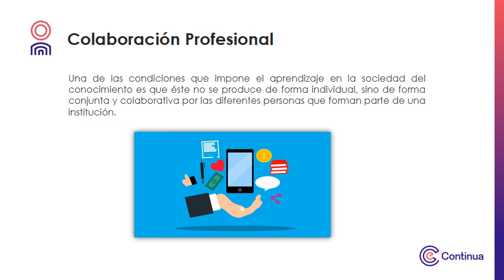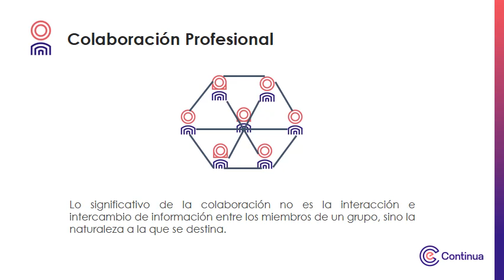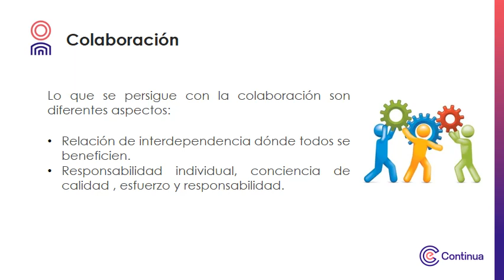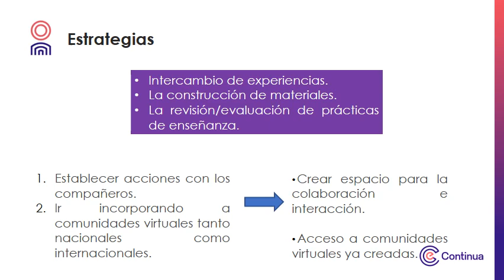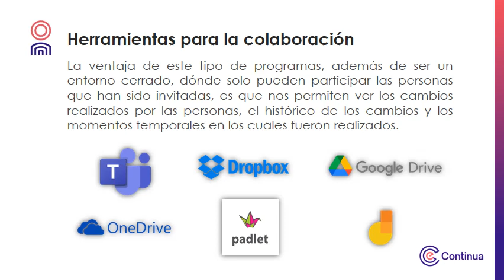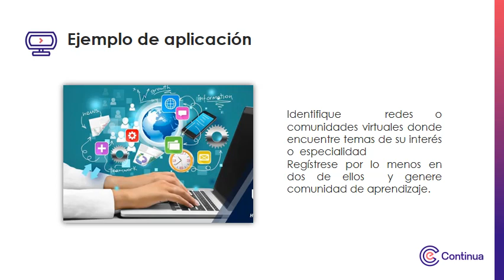Multimedia - Colaboración Profesional